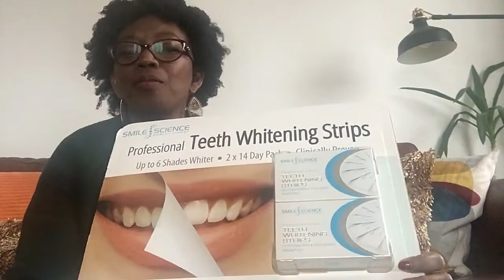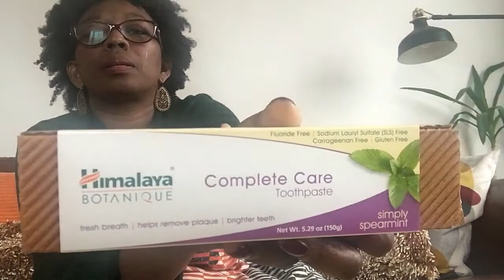Product Review//Organic Toothpastes and Teeth Whitening Kit | Rebranding Me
Organic Toothpastes and Teeth Whitening Kit. In this video, it's all about toothpaste and teeth whitening. I tend to spend a lot on teeth whitening products with the aim to get my teeth looking brighter. Sometimes, I get the feeling that something I have tried is working and there is a good feeling about it.  At the moment you can see from the video all the product I presently use and intend to use.

I haven't tried professional whitening, that maybe my next stop.

What's your teeth story?

Are you also looking for ways to make your teeth brighter?

Share your thoughts with me.

Toothpaste Featured:

1. Himalaya Botanique Simply SPEARMINT 150g - Natural Fluoride Free SLS, Gluten, Carrageenan Free Toothpaste: BUY
2. ClearDOT DENT Lemon Toothpaste - Fluoride Free, Sugar-Free, Mint Free, Paraben Free: BUY
3. Botanique Simply Cinnamon 150g - All Natural Fluoride-Free SLS FREE, Gluten Free and Carrageenan Free Organic Toothpaste: BUY
4. ClearDOT DENT Himalayan Salt Toothpaste - All Natural Fluoride-Free Paraben Free: BUY

Other Products Mentioned:

1.
2. iWhite Instant Active Teeth Whitening Toothpaste.
3.
4. Arm & Hammer Advance Extreme with Micropolisher Technology.

Looking forward to reading your comment.

Camera Used:
Iphone 6s : Camera Used

I hope you found this video helpful. We are growing.

I look forward to reading your comments and suggestions.

I have an Amazon store where I showcase products bought, reviewed or recommend.

WANT TO BUY ME A DRINK? That would be nice :) You can do so I thank you in advance.

Note: I buy quite a few things online, especially Amazon. These links do not affect the price of the products referred to but may offer commissions if you choose to buy through my link.